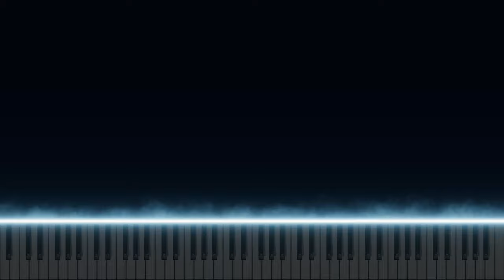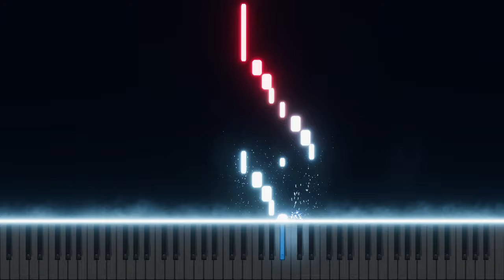Friday Night Funkin' - Eggnog(Piano Arrangement)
- Original Composition by Kawai Sprite